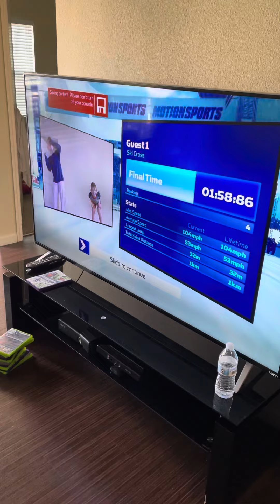3, 2, 1, Go 😎